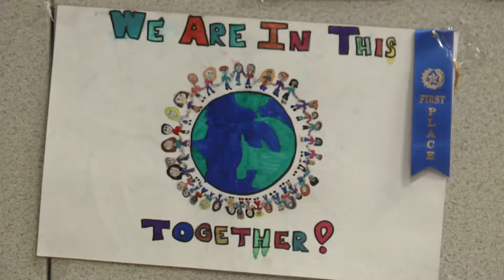LMS 3 1 14R